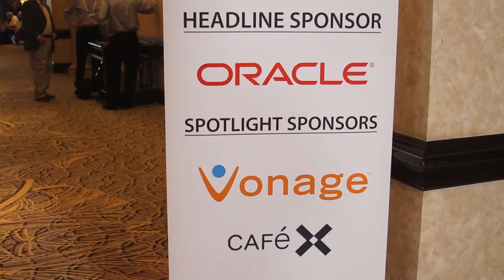Alan Masarek, Vonage - Enterprise Connect 2016 - EC16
01. Alan Masarek, Vonage, visits theCUBE!. (00:18)
02. What is Truly Transformative About this Cloud Space. (01:00)
03. The Cloud Disruption of IT and Vonage's Role. (02:05)
04. Simplifying the Consumerization of IT. (04:13)
05. Finding New Solutions for the Future of Business. (05:43)
06. Unified Communications as a Service. (07:50)
07. Focus of Vonage and Future Vision. (10:50)
08. What Has Made the Transition Successful for Vonage. (12:33)

Faster, stronger, smaller: How cloud is changing the role of the IT department

by R. Danes | Mar 8, 2016

Cloud continues to subsume previously bulky and expensive hard technology into itself, and communications continue to make their way in. Technological disruption in businesses and life is being matched by the disruption of IT itself thanks to the cloud — and it constitutes “a seismic shift” for the industry, according to Alan Masarek, CEO of Vonage.

Masarek, a former Googler, told John Furrier, host of theCUBE, from the SiliconANGLE Media team, that although IT professionals need not fear for their livelihoods, they do need to evolve into the new paradigm.

“You still have IT departments — it’s just that the role is changing,” he stated. Masarek argued that the beauty of cloud-native and cloud-enabled IT is that everyone can move much more quickly, collaborating, experimenting, spinning up and spinning down solutions at a rapid pace.

The technology changes, but the goals remain the same, said Maserek: Greater productivity and profits.

Unified Communications as as Service

Furrier and Masarek spoke about the consumerization of IT and how Vonage is using cloud to make very complex technologies accessible to end users. Masarek said that Vonage invented voiceover IP 15 years ago, and their commitment to device agnostic, integrated communications services continues. Their focus on business as opposed to residential is growing rapidly, he said.

“You get this integration, which is really changing the way people work and the way companies operate,” he said.